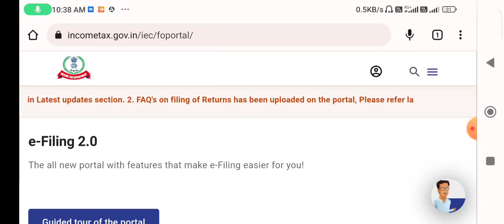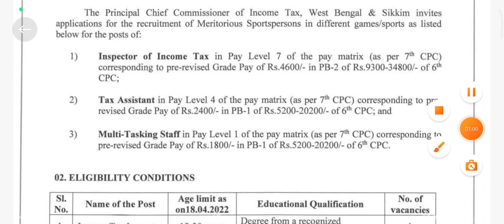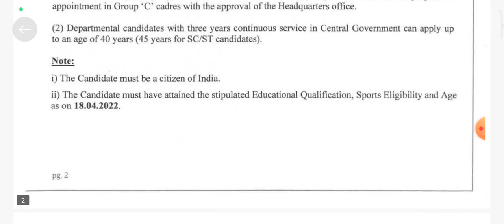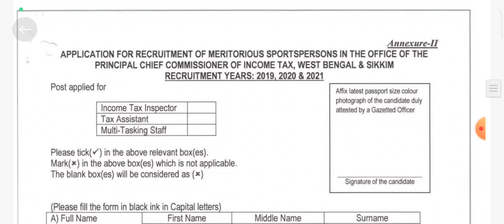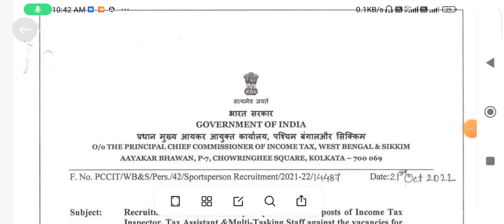মাধ্যমিক পাশে কম্পিউটার জানা থাকলে পাবেন চাকরি || Income tax Department Assistant MTS Recruitment